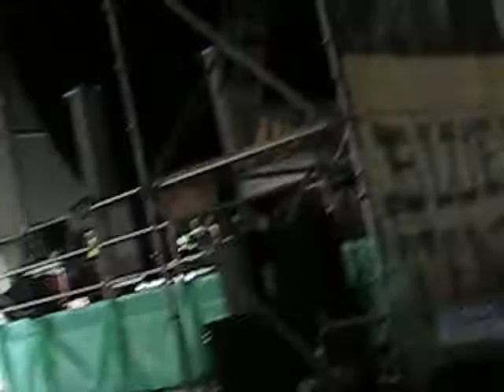Snooks Eaglin Jazz Fest New Orleans May 4, 2008